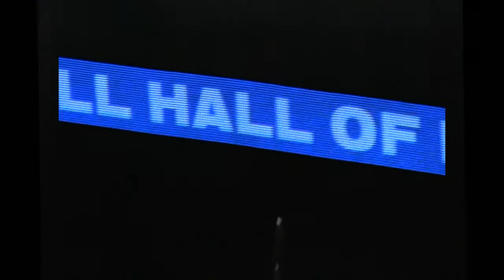Cudi Zone - Kid Cudi.wmv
Cudi Zone - Kid Cudi - Quicken Loans Arena - Rock and Roll Hall Of Fame Concert - Cleveland Ohio - April 12 2012